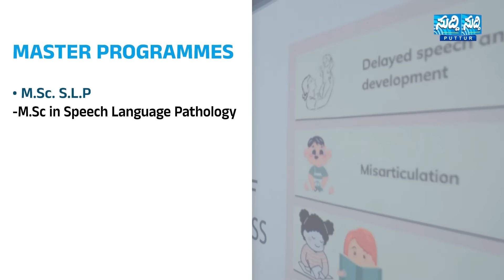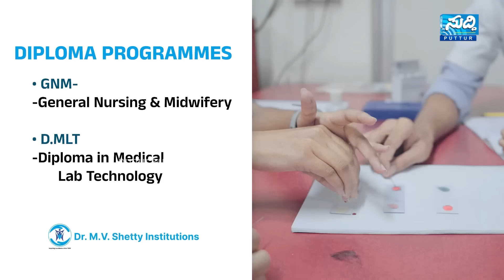ಬೋಳಿಯಾರ್‌ನಲ್ಲಿ ಬಿಜೆಪಿ ಕಾರ್ಯಕರ್ತರ ಮೇಲೆ ಚೂರಿ ಇರಿತ ಪ್ರಕರಣ| ಸ್ಪೀಕರ್ ಯು.ಟಿ.ಖಾದರ್ ಸುದ್ದಿಗೋಷ್ಟಿ| U T KADER